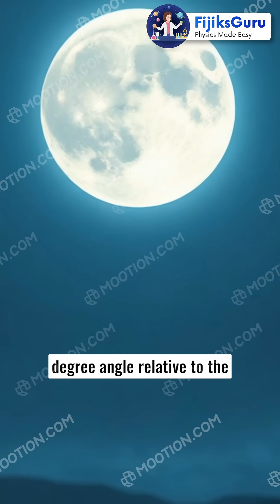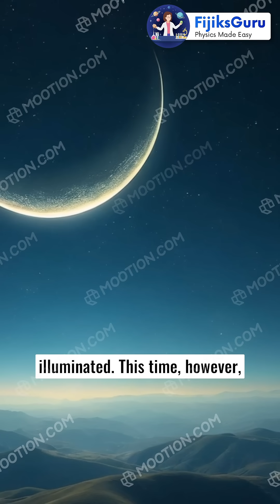The Enigmatic Phases of the Moon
The phases of the Moon illustrate a captivating celestial dance involving the Earth, Moon, and Sun, repeating every 29.5 days. Beginning with the New Moon, the cycle progresses through Waxing Crescent, First Quarter, Waxing Gibbous, Full Moon, Waning Gibbous, Third Quarter, and Waning Crescent. Each phase, celebrated across cultures, influences calendars, art, and human behaviour, highlighting the Moon's enduring significance in our lives.